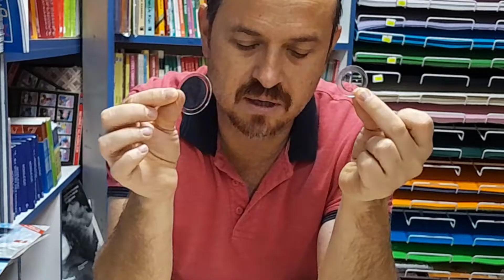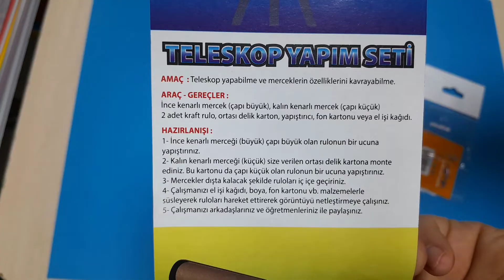Teleskop Yapımı Yeni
Herkese merhaba arkadaşlar. Bu videomuzda teleskop yapımı için neler yapabilirsiniz onları anlatmaya çalıştım. Umarım işinize yarayacak bir video olmuştur.